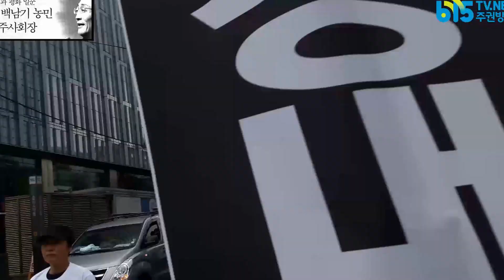[백남기농민 민주사회장] 한 눈에 보는 운구행렬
11월 5일 생명과 평화의 일꾼 고 백남기 농민 민주사회장이 치뤄졌다. 장례미사를 집전한 후 명동성당에서부터 고인이 물대포를 맞은 종로1가까지 운구행렬이 이어졌다.